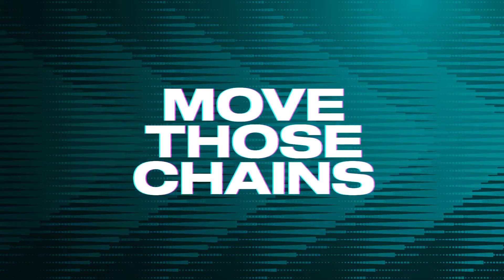2022 Season Miami Dolphins Vs Chicago Bears Week 9 Madden 23 Simulation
2022 Season Miami Dolphins Vs Chicago Bears Week 9
Madden 23 Simulation